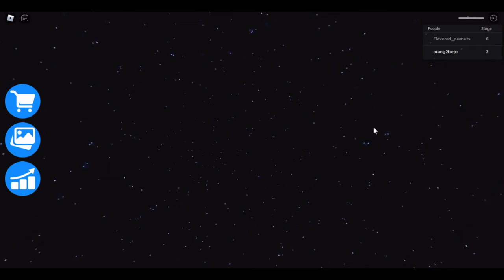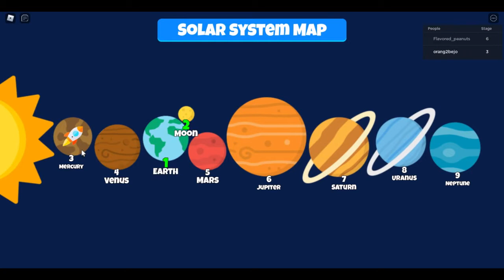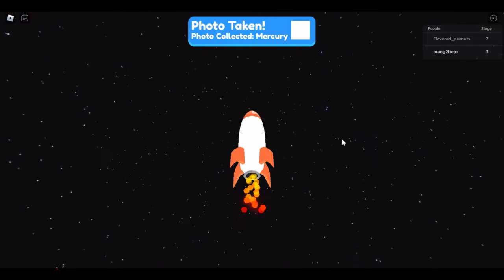Main Roblox Belajar Tentang Planet dan Jalan Jalan Ke Planet Merkurius dan Venus Roblox Indonesia